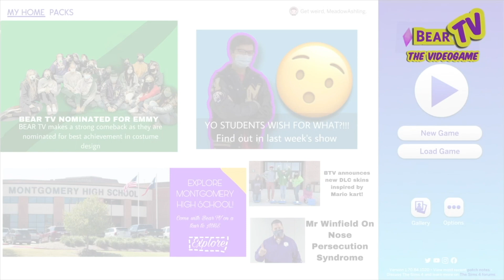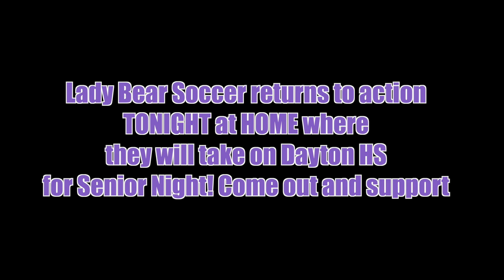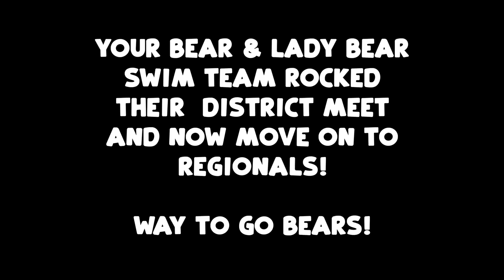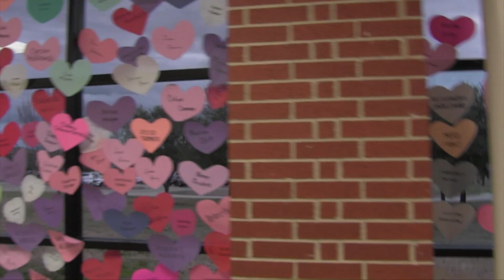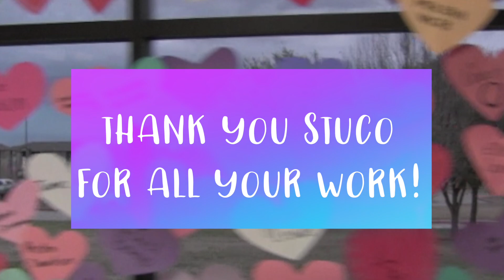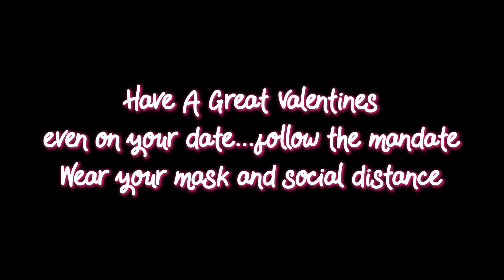BearTV 2.5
LBB, Basketball, Lady Bear Soccer, Bear Soccer, Swim, Bowling, 5 Ways to get a Valentine, Dating, SIMS4